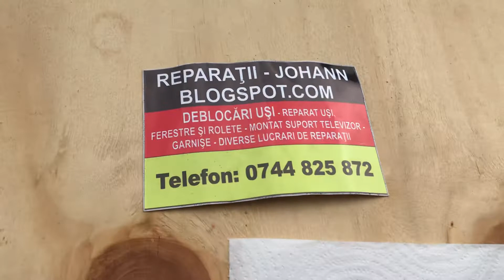Bottle opener Desfacator de bere deschizator de bere video 2/2